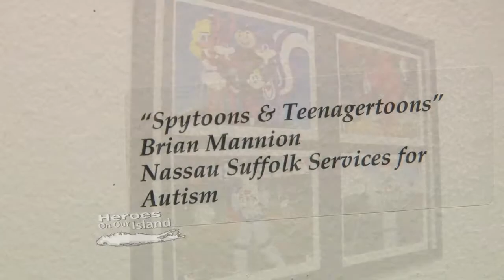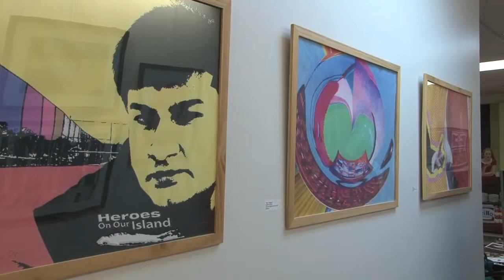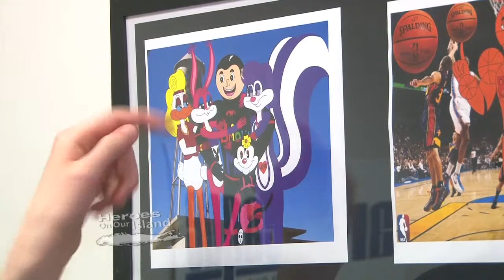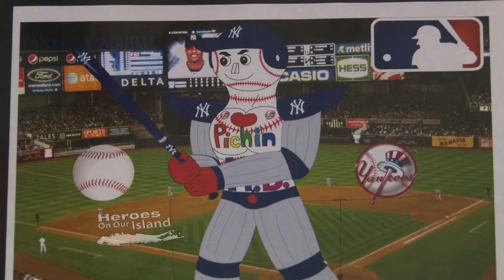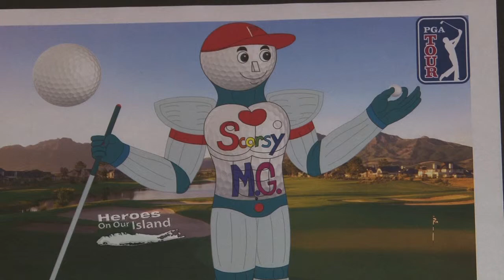Heroes on Our Long Island - Brian Mannion at Huntington Art League